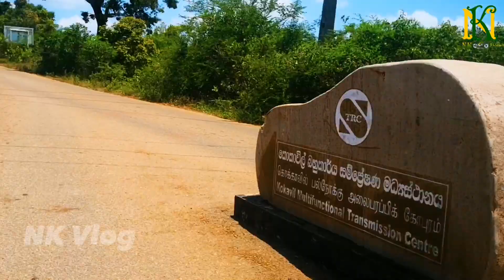கிளிநொச்சி முறிப்புக்குளம் Kilinochi Murippukulam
கிளிநொச்சி முறிப்புக்குளம்  Kilinochi

ஈழத்தில் இருந்து NK Vlogs Jaffna

உங்கள் ஆதரவிற்கு மிக்க நன்றிகள் 🙏.

Thanks so much for your feedback. 🙏
- NK Vlogs Jaffna -